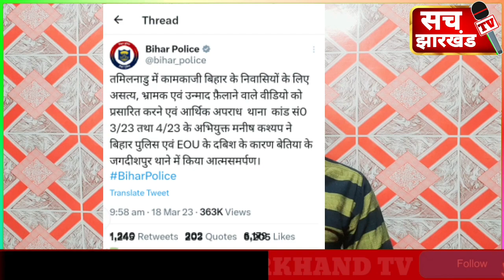🔴मनीष कश्यप ने किया आत्मसमर्पण किया गिरफ्तार। क्यों माना हार मनीष कश्यप? Sariful Sach Jharkhand TV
🔴मनीष कश्यप ने किया आत्मसमर्पण किया गिरफ्तार। क्यों माना हार मनीष कश्यप? Sariful Shekh Sach Jharkhand TV

_WELCOME TO Sach Jharkhand TV
( इस चैनल पर 100 % आपना झारखंड के शहर ग्राम से जुड़ी हर खबर मिलेगा )

Sach Jharkhand TV,  JHARKHAND,  INDIA.

Sach Jharkhand TV